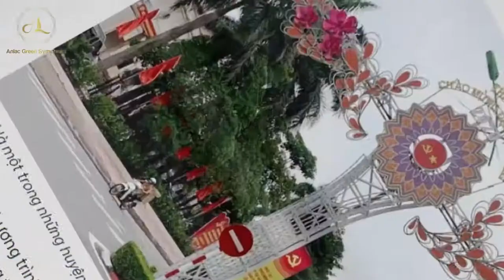AnLac Green Symphony - Tiềm năng đầu tư sinh lời bền vững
Dự án khu đô thị An Lạc Green Symphony Vân Canh, Hoài Đức – Hà Nội được quy hoạch đồng bộ với dãy liền kề, biệt thự được thiết kế theo lối tân cổ điển cùng khu căn hộ cao cấp.
THÔNG TIN DỰ ÁN KHU ĐÔ THỊ AN LẠC GREEN SYMPHONY HÀ NỘI:
♦ Tên dự án: AnLac Green Symphony (Khu đô thị đại học Vân Canh)

♦ Chủ đầu tư: Công ty cổ phần đầu tư An Lạc

♦ Vị trí: Vân Canh Anh Khánh, Hoài Đức, Hà Nội

♦ Nhà thầu thi công: Tổng công ty XNK xây dựng Việt Nam (VINACONEX)

♦ Tổng diện tích dự án: 75ha

♦ Mật độ diện tích cây xanh, mặt nước, hạ tầng kỹ thuật: 48.9%

Hình thức sở hữu: Sở hữu lâu dài